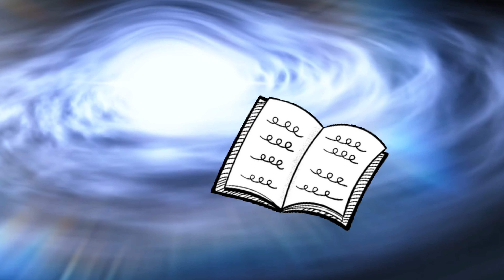Il potere del non fare - Wu Wei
Ti capita di fare grandi sforzi per ottenere quello che pensi di desiderare?
Di litigare spesso con le persone che ti circondano? Il tuo partner? I tuoi figli?
Apri la mente e ascolta alcuni suggerimenti e spunti del Wu Wei.
Scopri Wu Wei, il principio taoista dell'azione senza sforzo, e come integrarlo con la Mindfulness per una vita più equilibrata e serena. Impara a lasciar fluire gli eventi e a vivere nel momento presente, migliorando il tuo benessere mentale e fisico. Unisciti a noi in questo viaggio verso l'armonia interiore e la pace mentale.